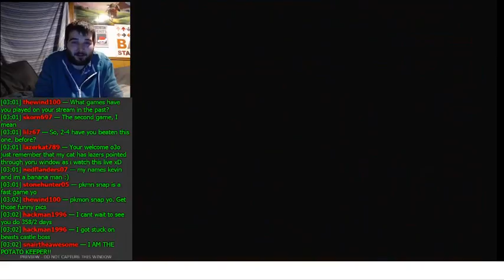Exploring My Mansion | Luigi's Mansion Part 2 (24KTV Day 336)